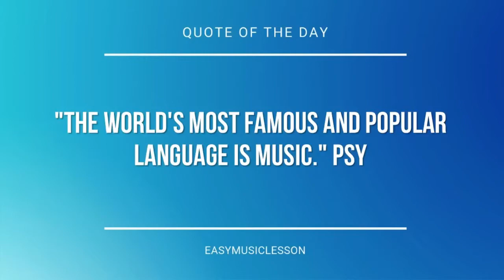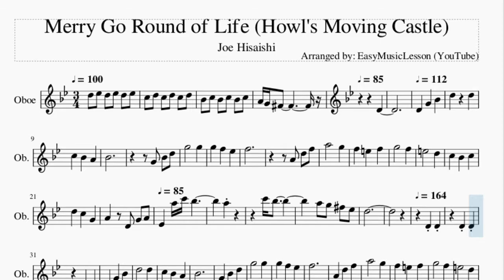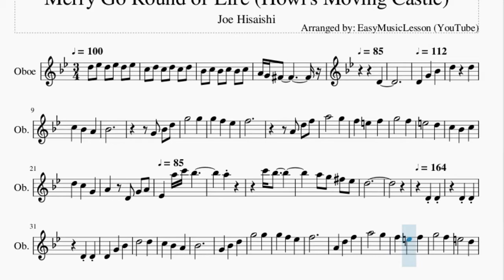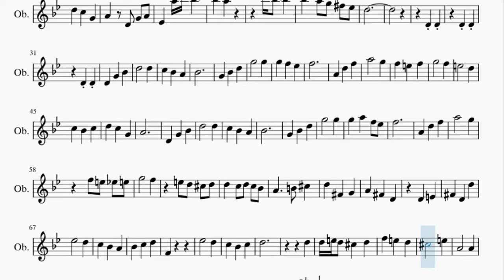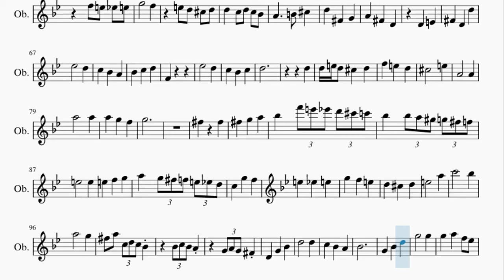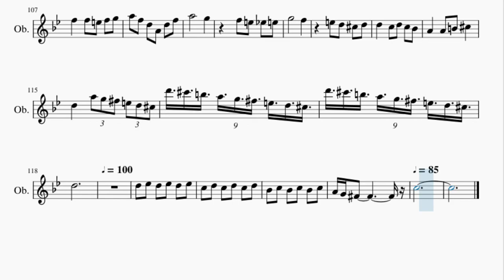Oboe Sheet Music: How to play Merry Go Round of Life (Howl's Moving Castle) by Joe Hisaishi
Here is a sheet music/tab video on the song Merry Go Round of Life (Howl's Moving Castle) by Joe Hisaishi on the oboe. A oboe sheet music arrangement which is transposed to notes that are easily played by oboe, for the song Merry Go Round of Life (Howl's Moving Castle) by Joe Hisaishi.

EasyMusicLesson2 teaches you to play the your favorite instrument, through well-arranged sheet music so that you too can learn how to play Merry Go Round of Life (Howl's Moving Castle) by Joe Hisaishi on the oboe as fast as you can. A oboe sheet music with backing tracks to help your play the song better.

Chords of Oboe arrangement:
C Min 9   D Dom 7   G Min 7   G Min   C Min 7   F Dom 7   Bb Maj 9
Bb Maj   E Min 7 b5   A Dom b9   D Min   D Min 7   Bb Maj 7
A Min 7   D 7 Sus 4   D Dom b9   D Maj   G Min   G Min   G Min
G Min   G Min   G Min   D Dom 7   D Dom 7   C Min 9   C Min 9
D Dom b9   D Dom b9   G Min 7   G Min 7   G Min 7   C Min 7
C Min 7   F Dom 7   F Dom 7   Bb Maj 7   Bb Maj 7   Bb Maj 7
G Min 9   G Min 9   A Dom 7   A Dom 7   D Min 7   D Min 7   D Min 7
D Min 7   Bb Maj   Bb Maj   A Min 7   A Min 7   D 7 Sus 4   D 7 Sus 4
D Dom 7   D Dom 7   C Min 9   C Min 9   D Dom b9   D Dom b9
G Min 7   G Min 7   F Min 7   Bb Dom 7   Eb Maj   Eb Maj   F Dom 7
F Dom 7   D Min 7   D Min 7   G Min 7   G Min 7   E Min 7 b5
E Min 7 b5   A Dom 7   A Dom 7   D Min 7   D Min 7   D Min 7
D Min 7   Bb Maj   Bb Maj   A Maj   D Maj   D Maj   D Maj   D Maj
D Maj   D Maj   D Maj   D Maj   F Maj   Eb Maj   Eb Maj   F Maj
F Maj   Bb Maj   Bb Maj   Bb Maj   Bb Maj   F Maj   Eb Maj
Eb Maj   F Maj   F Maj   Bb Maj   Bb Maj   Bb Maj   Bb Maj
D Min   D Min   D Min   D Min   D Min   A Maj   A Maj   A Maj
A Maj   D Min   D Min   D Min   D Min   D Min   A Maj   A Maj
A Maj   A Maj   D Dom 7   D Dom 7   D Dom 7   D Dom 7   G Min
G Min   G Min   G Min   C Maj   C Maj   C Maj   C Maj   F Maj 7
F Maj 7   F Maj 7   C Sus 4   B Dom 7   B Dom 7   E Dom b9
E Dom b9   A Dom 7   A Dom 7   A Dom 7   C Maj   C Maj   C Min
C Min   A Dim   D Maj   D Maj   D Maj   D Maj   C Min 9   C Min 9
D Dom b9   D Dom b9   G Min 7   G Min 7   F Min 7   Bb Dom 7
Eb Maj   Eb Maj   F Dom 7   F Dom 7   D Min 7   D Min 7   G Min 7
G Min 7   E Min 7 b5   E Min 7 b5   A Dom 7   A Dom 7   D Min 7
D Min 7   D Min 7   D Min 7   Bb Maj   Bb Maj   A Maj   D Maj
D Maj   D Maj   D Maj   D Maj   D Maj   D Maj   D Dom b9

Melody notes of Oboe:
D5 Eb5 D5 Eb5 D5 Eb5
C5 D5 C5 D5 C5 D5
Bb4 C5 Bb4 C5 Bb4 C5
A4 G4 Gb4
D4
D4 G4 Bb4
D5     D5
C5 Bb4 A4
Bb4
G4 Bb4 D5 G5
G5 G5
F5 Eb5 F5
A4
D5 F5 A5     G5
F5 E5 F5
G5     F5
D4 G4 A4 Eb4
A5 C6 Bb5
A5
C6 Bb5
A5 G5 Gb5
Eb5 D5
D4
D4   D4 D4
D4 D4 D4 G4 Bb4
Bb4 D5 G5   G5
D4 G4 Bb4 D5
A5 F5 Eb5 F5
A4 D5 F5 A5
G5 F5 E5 Eb5 E5 G5
F5 E5 D5
Db5 D5 D5 C5 D5 C5 Bb4 A4
B4 Db5 D5 Gb4 G4
A4 Gb4 D4 D4
E4 Gb4 D4 D5 Eb5
D5 D5 E5 D5 Db5
D5 F5 E5 D5 Db5
F5 G5
Gb5
Gb5 Gb5 G5 A5 Bb5
F6 E6 Eb6 D6 Db6 C6 Bb5 Bb5 A5 Ab5 G5 Gb5 F5
G5 A5 G5 Gb5 F5 E5 Eb5 D5 C5
G5 F5 E5 Eb5 E5
G5 F5 E5 D5 Db5
Gb5 A5 C5 D5 C5 Bb4   Bb4
C5 Bb4 A4   G4 A4 G4 Gb4 D4
G4 Bb4 D5
D5 C5 Bb4 A4 Bb4
F5 Eb5 F5 F5 E5 F5 G5 A5 F5
D5 A4 D5 F5 A5   G5
F5 E5 Eb5 E5 G5
F5 E5 D5 Db5 D5 D5
C5 D5 C5 Bb4 A4 A4 B4 Db5
D5 A5 G5 Gb5 E5 D5